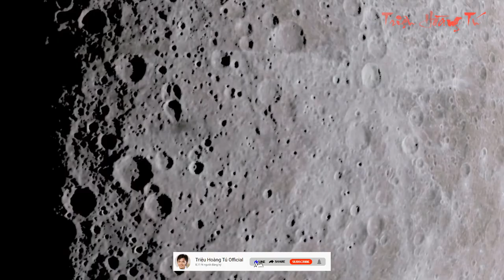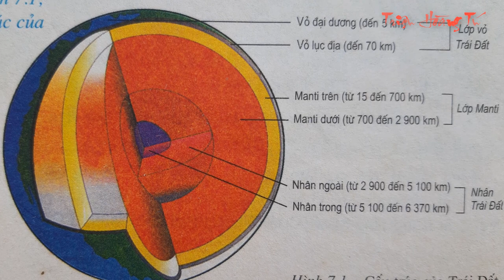QUÁ TRÌNH HÌNH THÀNH TRÁI ĐẤT-EARTH PROCESS|Triệu Hoàng Tú Official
TriệuHoàngTú EARTHPROCESS Thiếu oxi#Mật độ không khí#
✅ Nội dung chính của Video: GIẢ THUYẾT VỀ QUÁ TRÌNH HÌNH THÀNH TRÁI ĐẤT